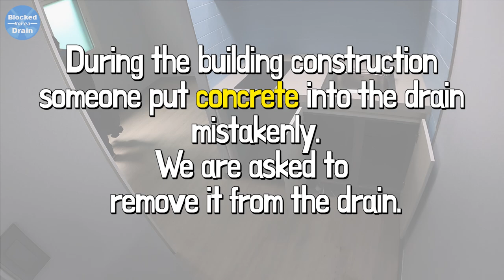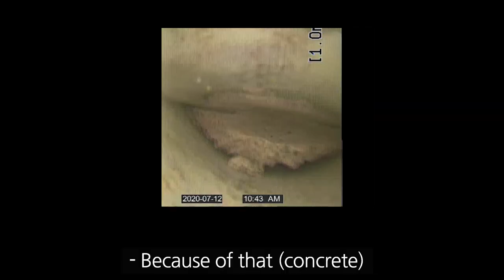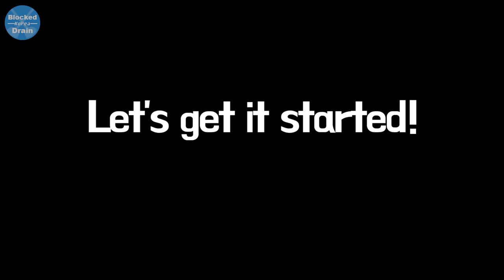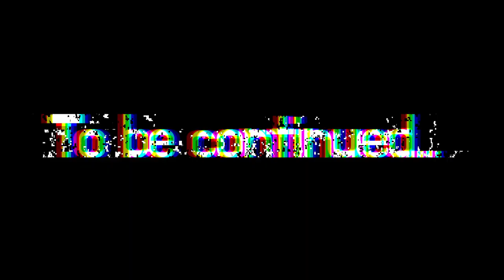Someone poured concrete down the drain, and it became...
Someone poured concrete down the drain (mistakenly).
We were asked to remove it from the drain.
It took so long (almost all day). This video is the first part of it.